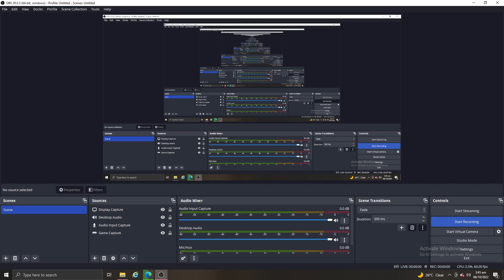Dawn of War Imperial Guard Space Marines Skirmish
It took a lot but I made it work I guess.